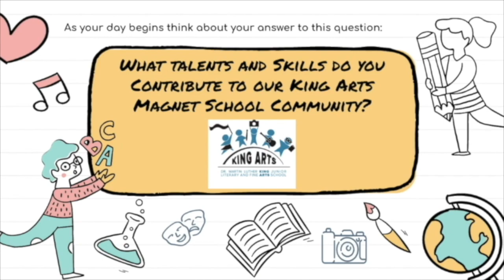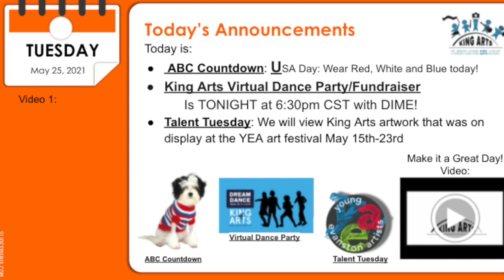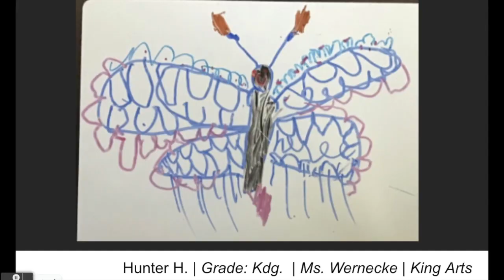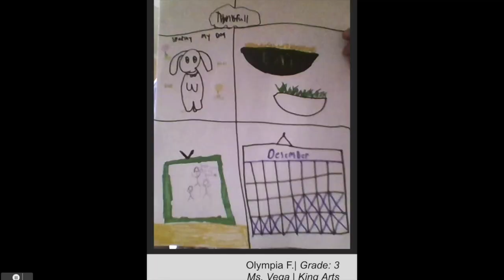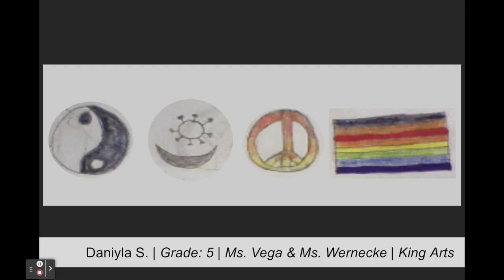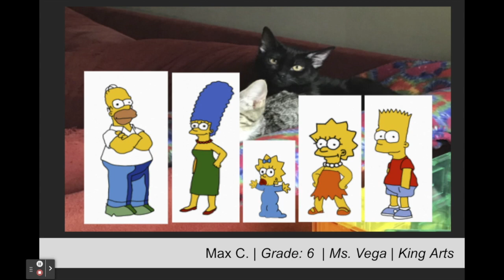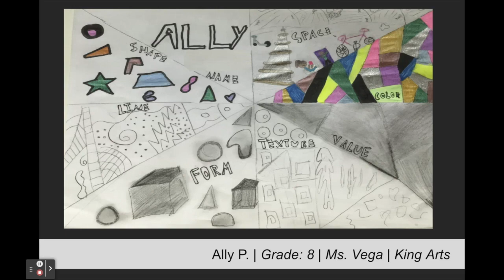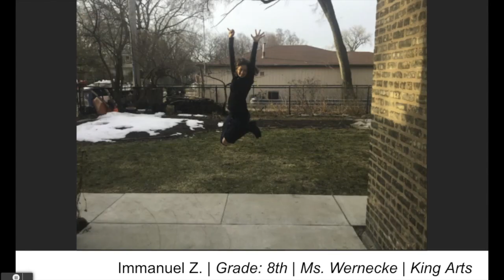Tuesday, May 25, 2021 AM Announcements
King Arts Morning announcements